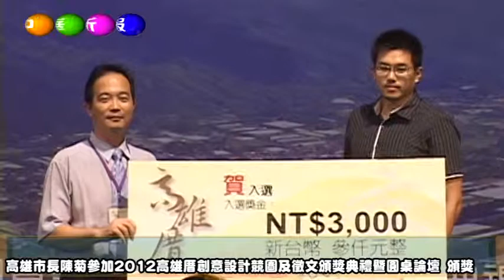2012高雄厝創意設計競圖及徵文頒獎典禮暨圓桌論壇 頒獎